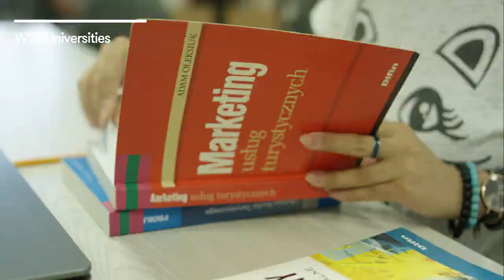Study in Poland, study in WSB Universities